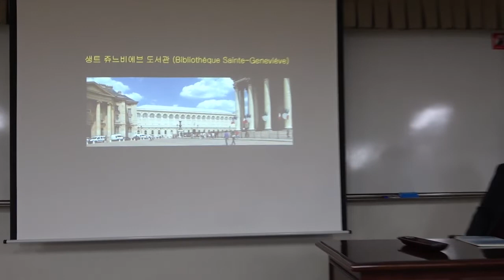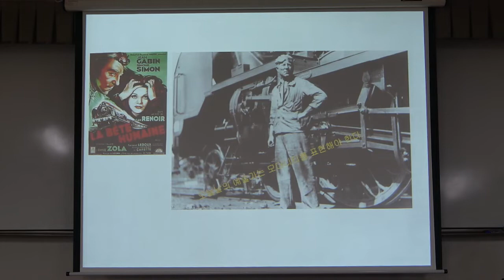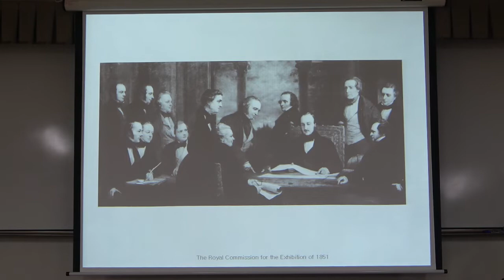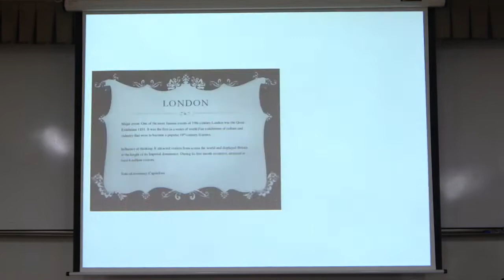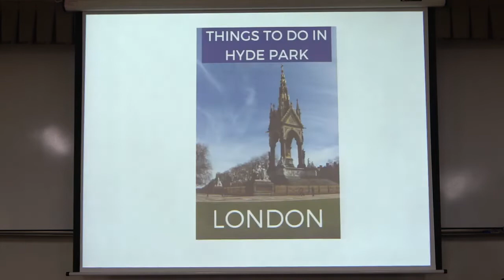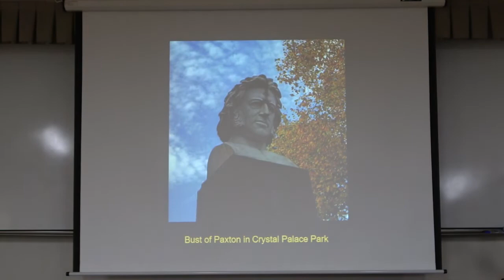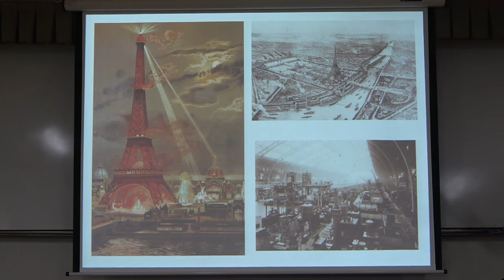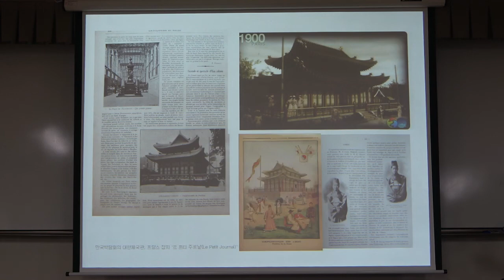22-1(59회)_건축과 문화예술의 사회사_2강(2)_건축과 미술. 근대를 거닐다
2강(2)_건축과 미술. 근대화를 거닐다
- 산업화와 모더니티, 근대건축의 시원을 찾아서 -